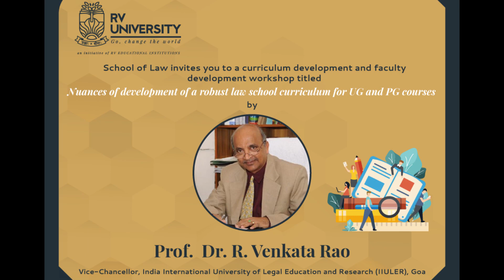Prof.R.Venkata Rao conducts a workshop on Nuances of Development of a robust law school curriculum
"On the 26th of April 2023, the School of Law, RV University hosted Prof. (Dr.) R. Venkata Rao for a faculty development programme and guest talk titled "Nuances of Development of a robust law school curriculum for UG and PG Courses". Prof. (Dr.) R. Venkata Rao is currently serving as the Vice-Chancellor of the India International University of Legal Education and Research (IIULER), Goa which was established in 2022 by the Bar Council of India itself. Sir has served as the Vice-Chancellor of National Law School of India University (NLSIU), Bengaluru between 2009 to 2019.

During the talk, Prof. Venkata Rao stressed on the importance of a higher purpose, higher knowledge, empathy and mentoring for faculty while interacting with students. He also spoke about realizing the importance of dealing with 21st century students who engage in technology driven learning and leading fast-paced lives. He concluded his talk by prescribing essential readings for both faculty and students relating to the practice and teaching of law, the learnings from which shall stand them in good stead for the future".